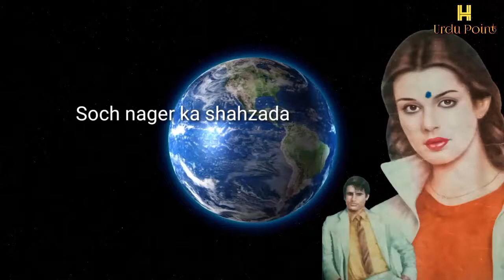Devta || دیوتا|| Farhad Ali taimoor || Mohiuddin nawab || urdu hindi stories || ep 30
Devta || دیوتا|| Farhad Ali taimoor || Mohiuddin nawab || urdu hindi stories
story in urdu
devta novel
devta
urdu novel
devta novel series
jasoosi novel
nspector nawaz khan novels
novel devta
urdu novels by inspector nawaz khan
ks devta
novelurdu novels
devta farhad ali tamoor
devta noval in audio
devta farhad ali tamoor series
devta novel part1
devta story
audio novel
summary of devta novel
analysis of devta novel
devta complete novel
novel devta complete
devta episode 1
urdu novel devta complete

DEVTA is a serialized fantasy thriller story written in the Urdu language . Devta is the fictional autobiography of Farhad Ali Taimoor, a man who gained amazing telepathic powers.
It is a story starting with a teen age boy living in Shahdera town by outskirts of Lahore, Pakistan. The story has been written  under the pseudo name Farhad Ali Taimoor. The title of the story is given as "Devta" arising from Hindi language which stands for "god" or earthly god by the Hindu religion. He is described as DEVTA , because of his fictional and mind control powers gained through the Telepathy or the mind science. It is the fictional autobiography of Farhad Ali Taimoor, a man with amazing telepathic powers. He fights with the group of Super Master and underworld mafias other criminal mind people and groups in different stages and a battle rages moving from continents and islands. The story is a multiple of stories where Farhad is faced with opponents at every stage and in various forms. Farhad in the beginning starts as an novice but soon he is confronted by  "Super Master" group. The Super Master is an underground powerful mega boss
دیوتا محی الدین نواب کا تحریر کردہ اردو ناول ہے جو اردو ماہنامہ سسپنس ڈائجسٹ میں 1977ء سے 2010ء تک بلا ناغہ شائع ہوتا رہا اور اردو ادب میں جاری رہنے والا سب سے طویل ترین اور مقبول ترین ناول بن گیا۔ اس کے کل 56 حصے ہیں۔ یہ ناول فرہاد علی تیمور کی سوانح عمری ہے، جس کے والدین بچپن میں مر جاتے ہیں اور جائداد پر اس کے رشتہ دار قابض ہو جاتے ہیں۔ چنانچہ فرہاد علی تیمور اپنی جائداد حاصل کرنے کے لیے ٹیلی پیتھی سیکھتا ہے۔